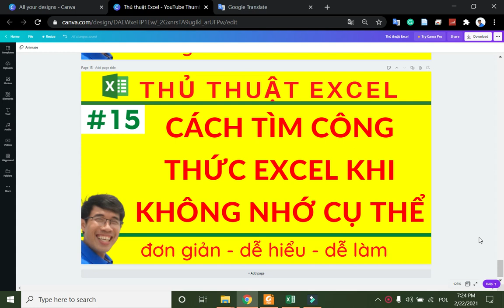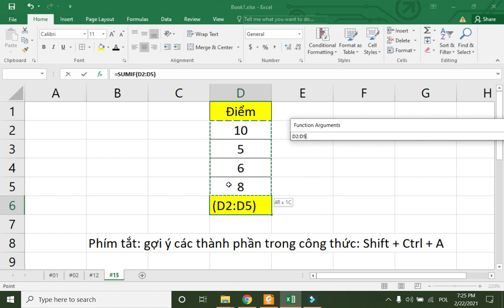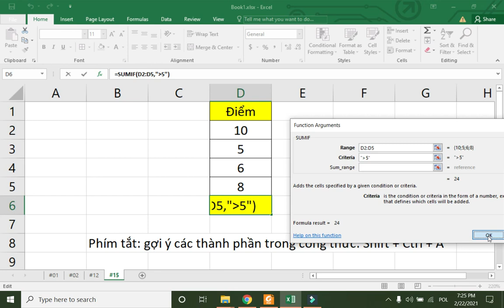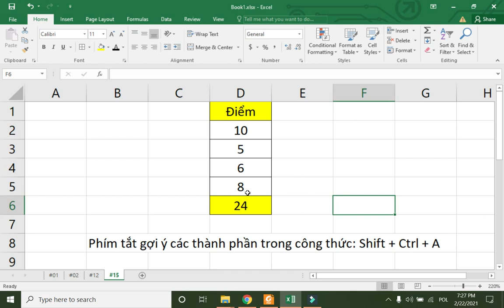Excel 15 - Cách nhập nhanh công thức khi không nhớ trong Excel